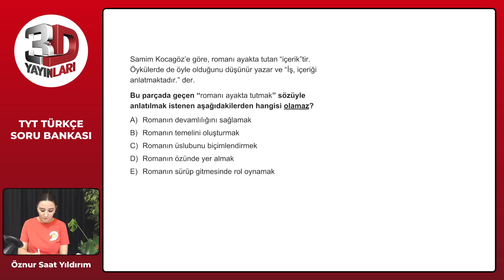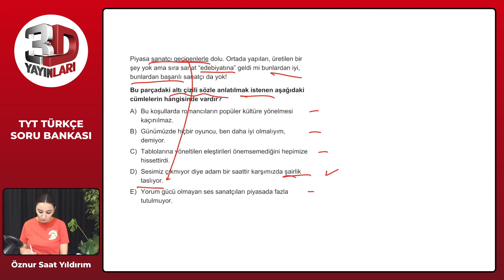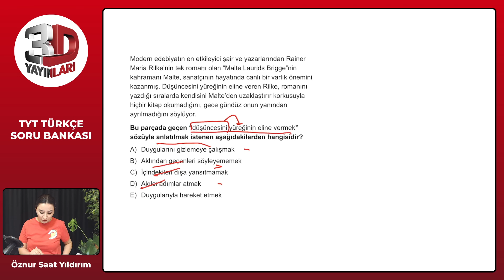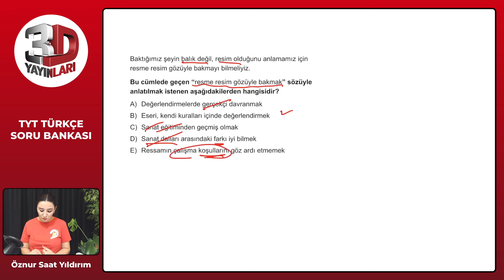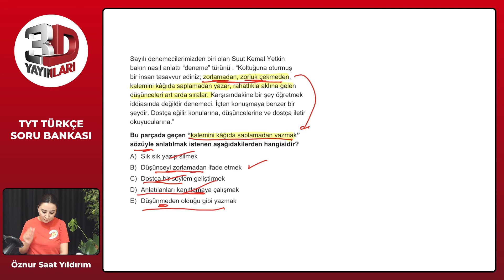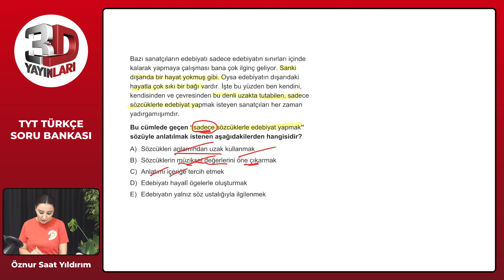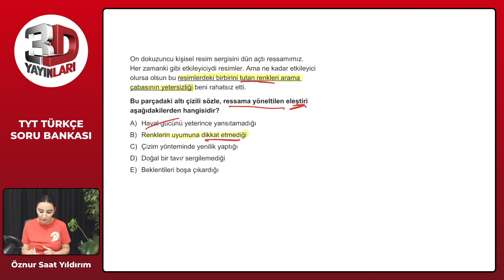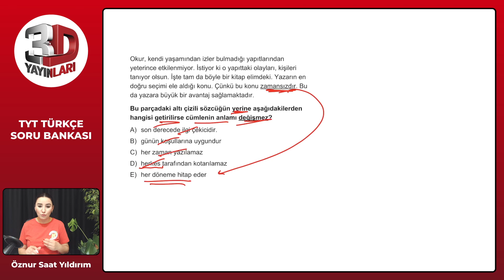TYT 3D Türkçe Soru Bankası Bölüm 01 Test 14 Soru Çözümleri | Öznur Saat Yıldırım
TYT 3D Türkçe Soru Bankası - Öznur Saat Yıldırım Bölüm 01 Test 14 Soru Çözümleri

🎞 Soru Listesi
▶ 00:00:00 Bölüm
▶ 00:00:00 Soru 1
▶ 00:01:12 Soru 2
▶ 00:02:17 Soru 3
▶ 00:03:59 Soru 4
▶ 00:05:19 Soru 5
▶ 00:06:31 Soru 6
▶ 00:07:33 Soru 7
▶ 00:08:52 Soru 8
▶ 00:10:41 Soru 9
▶ 00:12:33 Soru 10
▶ 00:14:44 Soru 11
▶ 00:16:23 Soru 12